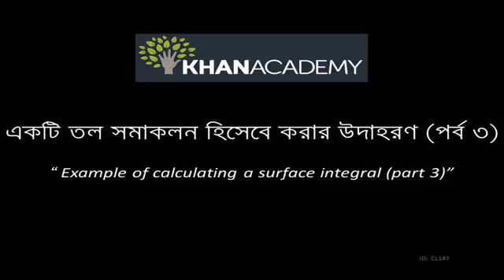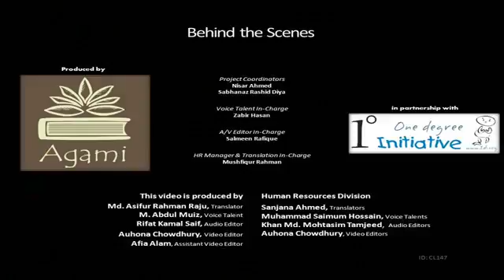Example of calculating a surface integral part 3 Bangla